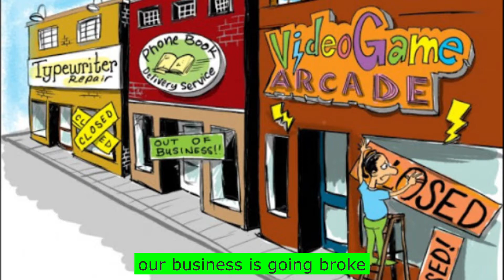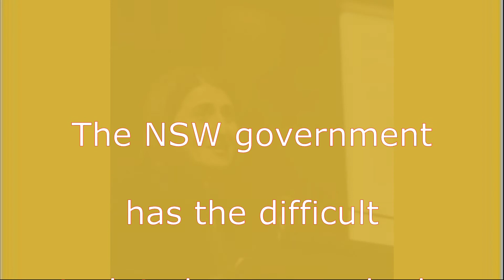people protest 3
People keep on protesting about steps government is taking to manage Covid-19 virus. How to accommodate every body ?